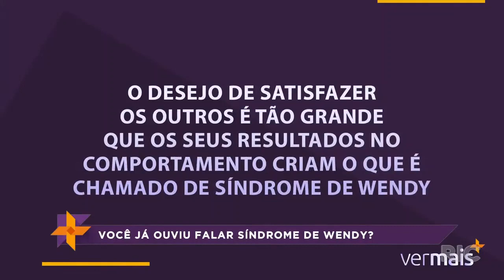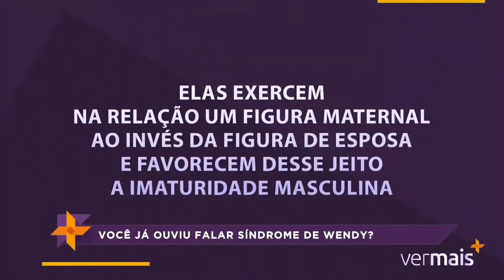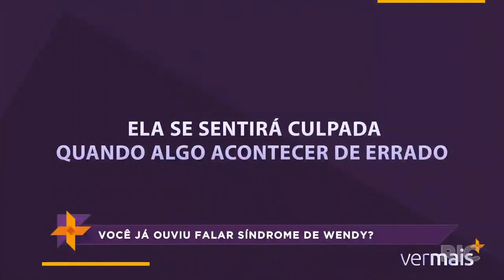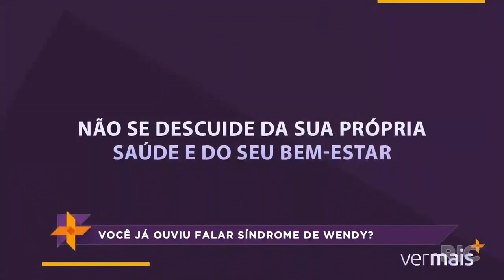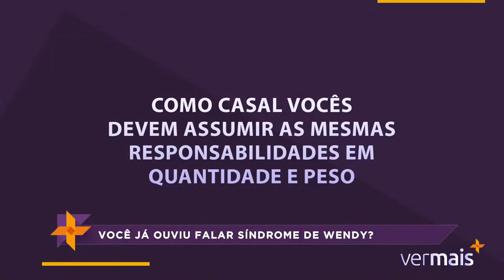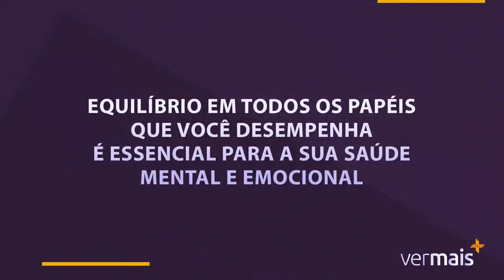Você já ouviu falar síndrome de Wendy?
Você já ouviu falar na a síndrome de wendy? A Psicóloga Débora Brand, gravou um vídeo e conta mais detalhes sobre a síndrome, causas, como é possível identificar, tratamento, entre outros. Confira!